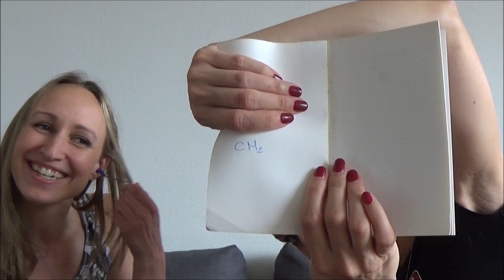Whisper Challenge with Mary-go-round Craft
Coucou mes petites chouquettes!!! Je sais que ça fait longtemps que je n'ai pas posté de vidéo mais j'ai traversé un moment très difficile donc je n'avais pas la tête à faire des vidéos. J'espère que vous pouvez le comprendre.
J'espère que la vidéo avec Marie vous plaira.
Je vous fais des gros bisous à très vite.